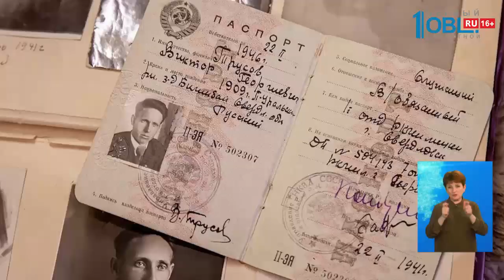Челябинка сохранила предвоенное послание отца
Голос из прошлого. Пенсионерка из Челябинска хранит пластинки с посланием своего отца-фронтовика. Перед уходом на войну он записал напутствие для семьи. Аудио до сих пор в хорошем состоянии. Пластинки прослушал мой коллега Владислав Чухров.

А брат в это время плакал. Так челябинка Маргарита Титова провожала своего отца Виктора Трусова на фронт. Её мама Тамара на вокзал не успела. И лишь дома нашла записку от супруга.

Но кроме записки Виктор Трусов оставил свой голос. Он записал послание на пластинку. Потомки сохранили её. И даже сегодня боец — как живой — говорит с семьей.

На фронте Виктор Трусов был политруком, рассказывает его дочь Маргарита. И не раз вместе со взводом попадал в перестрелки. Он надеялся, что война закончится в мае 42-го. И мечтал скорее увидеть своих детей.

Это письмо пришло в октябре 41-го. А через полгода домой пришла похоронка. Тогда семья жила в Екатеринбурге. Маленькая Рита гордилась своим отцом и о его подвигах рассказала самому маршалу Жукову. После войны он тоже жил в столице Урала.

Потом семья переехала в Челябинск. И с собой привезла всю память об отце. Пластинку, письма с фронта. И фотографию, которая была с ним в момент гибели.